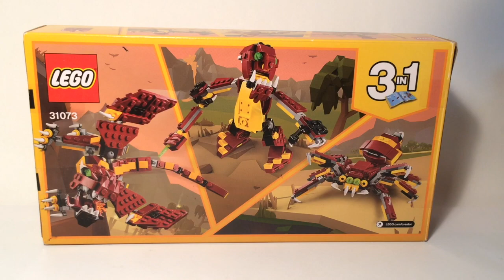LEGO CREATOR 31073 Alternate Build - Bokoblin in Mythical Creatures Speed Build - Construction Toy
ElDorado Bricks_Enjoy monstrous adventures with this LEGO® Creator 3in1 31073 Mythical Creatures set.

"LEGO CREATOR 31073 3in1 Alternative Build -
Breath of the Wild Bokoblin Construction in Mythical Creatures“
Pieces  223 pcs
Price  $14.99

Information :)
Create a fire-breathing Dragon with a dark-red and yellow color scheme, large fangs, green eyes and pointed claws. This 3in1 children's toy also features posable legs, head, tail and wings, and rebuilds to create a Giant Spider or an axe-bearing LEGO Troll for more scary LEGO® fun.

・The 3in1 Mythical Creatures set features a rebuildable, fire-breathing Dragon with fangs, green eyes and pointed claws, plus posable jaws, head, tail and wings.
・Features a fiery dark-red and yellow color scheme.
・Open the Dragon’s fiery jaws to reveal its sharp fangs and then whip its tail, fold out its wings and take to the skies.
・Move the Dragon's head, legs, tail and wings to create exciting poses.

You don’t miss it !